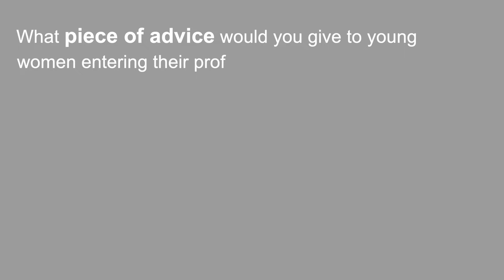Bloom Women's Series: Starlett Collins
Meet Starlett. She's a Permitting Program Specialist on Bloom's CIG team, and the next star in our women's series. Starlett shares her best advice for young professionals: speak up and be confident! "No one is responsible for speaking up for you, but you... Know that you were hired for that position or selected in that career field for a reason."